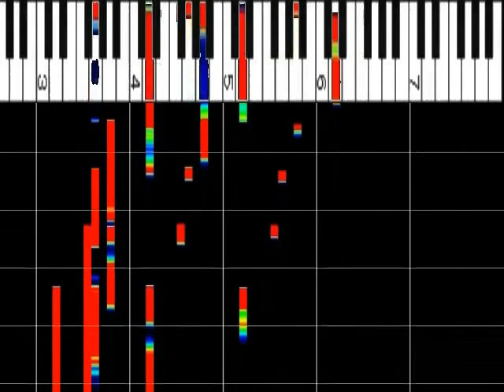スピッツ 『空も飛べるはず』 ｽﾛｰ75% ﾋﾟｱﾉｿﾛ ｵﾙｺﾞｰﾙ解析